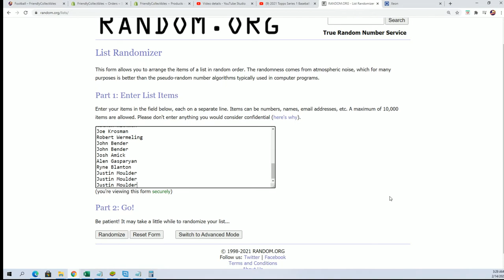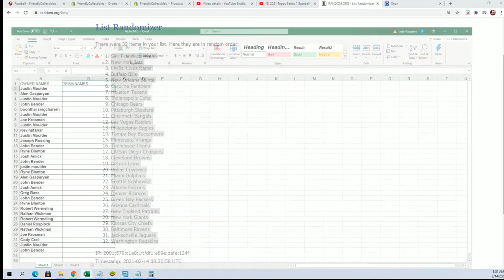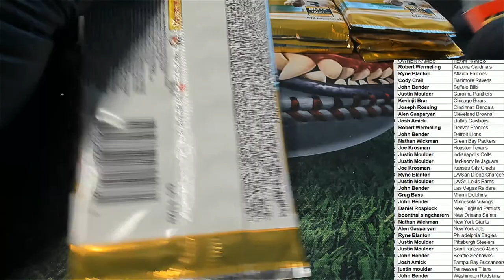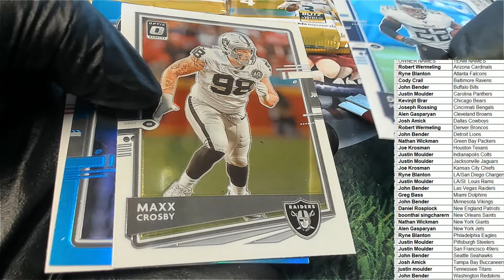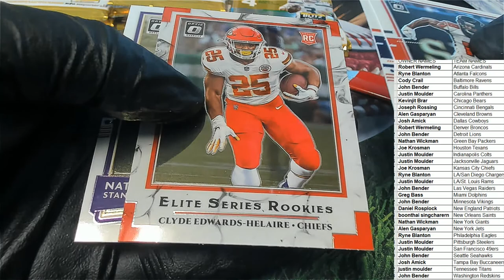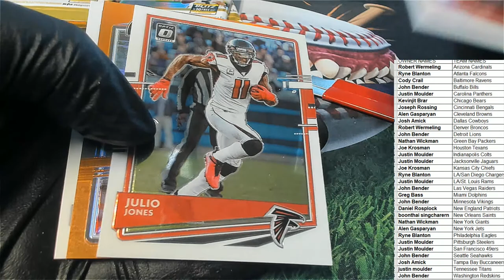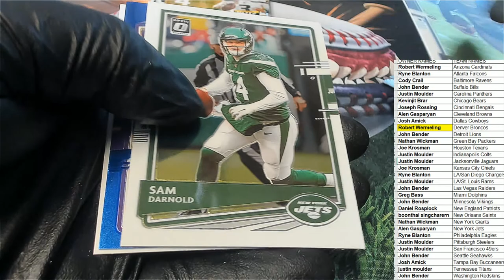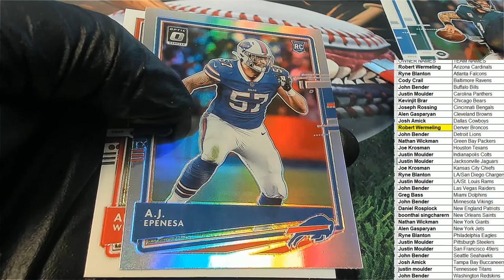2020 Panini Donruss Optic Football Hobby ID 20OPTICFB106